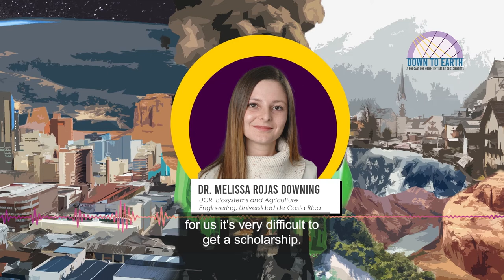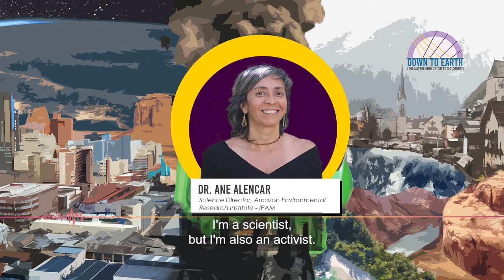Down To Earth: A podcast for Geoscientists by Geoscientist (Season 3 Promo Video)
Are you excited for another round of DowntoEarth goodness? Our next season is coming up and this time, we’ve made it more exciting, engaging and of course, empowering!

Down To Earth: A podcast for Geoscientists by Geoscientist

Welcome to “Down to Earth”, a 30-minute podcast about innovative geoscience and the incredible people behind it. Each week, we host a different guest to talk about science, careers, and passions. From stories about meeting their idols, to investigating their science superpowers, and all the fascinating research and engineering projects in between, Down to Earth is sure to become your quick and compelling catch-up on the people and the work in geoscience. This podcast is presented by the IEEE Geoscience and Remote Sensing Society.